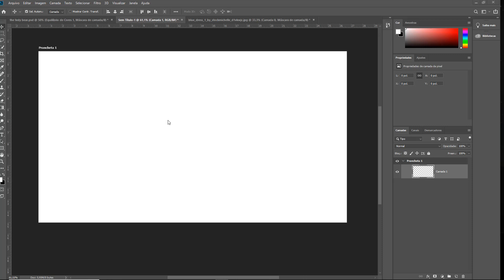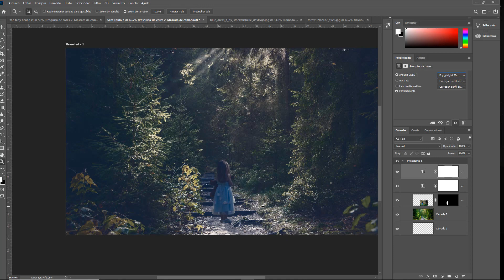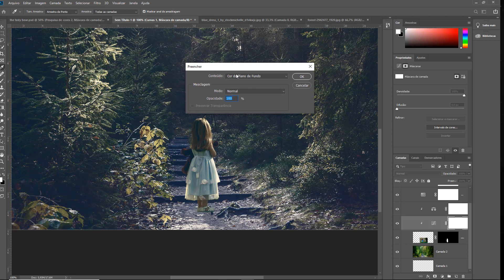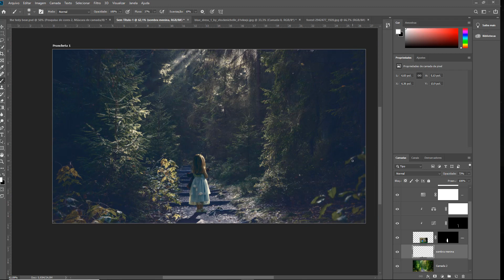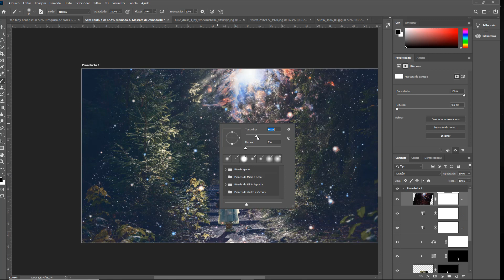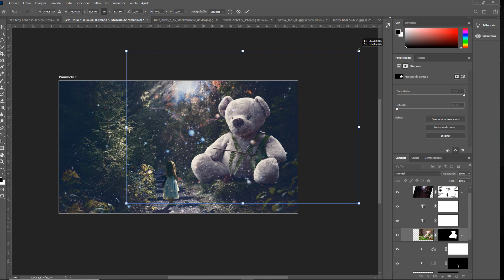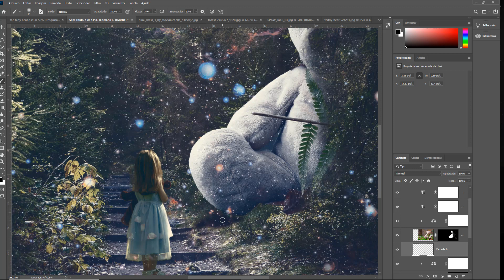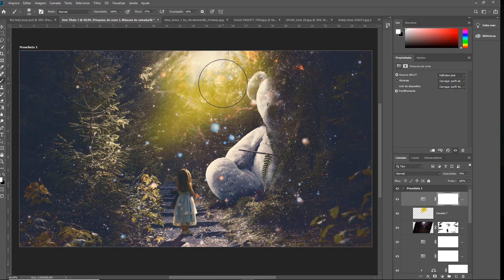Aprenda a criar esta manipulação passo a passo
Arquivos utilizados